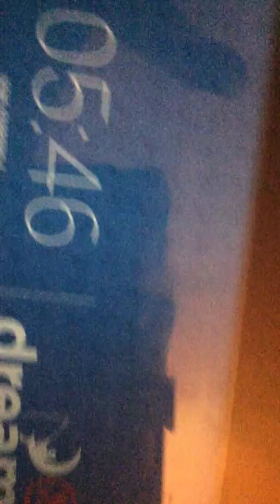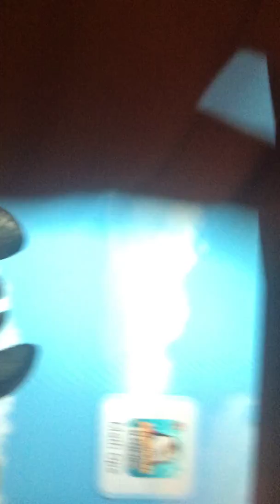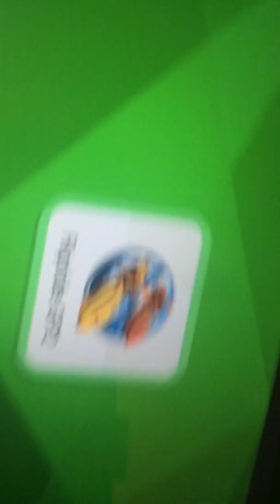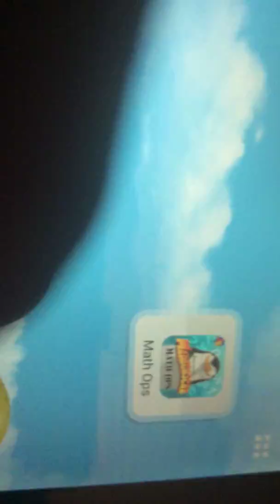Dislike this video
YouTube Removed Dislikes, What The Actual Hell, Also This Description Was Updated on March 18, 2022 I’ve Moved onto Another Channel Because I Did Sub4sub on this one.

Nostalgia